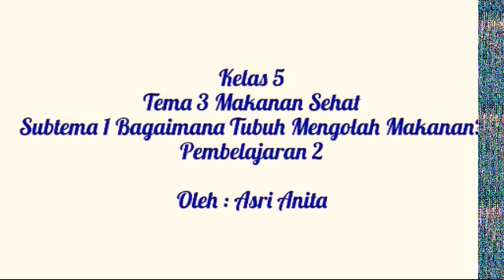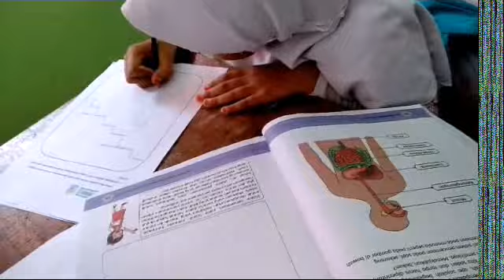PRODUK PPL M3 ASRI ANITA 18016002710004 PGSD UNJ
Nama Mahasiswa : Asri Anita
Produk PPL M3
Prodi : PGSD
Sekolah PPL : SDN SERDANG 01 PAGI